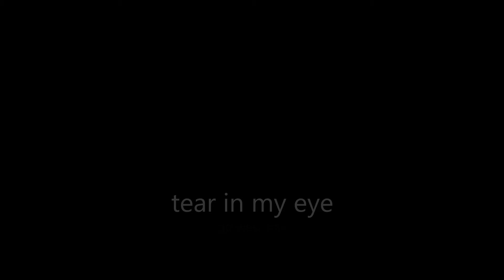Paradise Dream Band - tear in my eye / go west mix (HQ FullHD)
Ort / location: Tiergarten-Charlottenburg, West-Berlin
Jahreszeit / season: Mitte April / about April 15th